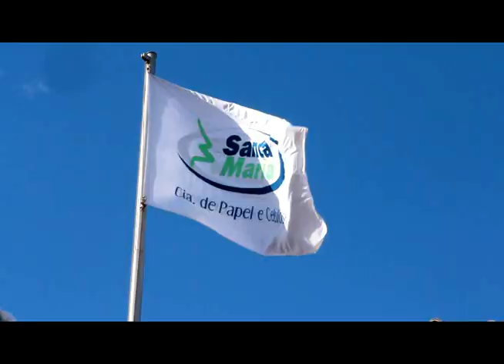Santa Maria - 50 Anos. Uma grande família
Em 2012 a Santa Maria completa 50 anos de história. Meio século de desenvolvimento de uma empresa que iniciou suas atividades atendendo o mercado madeireiro, expandiu para produção de papel e hoje investe em agricultura, reflorestamento e energia.

Com tanta história para contar, alguns colaboradores gostariam de falar qual a importância da empresa em suas vidas, e como ajudam a construir os próximos 50 anos desta empresa que nunca para de crescer.

Parabéns, colaboradores. Vocês fazem parte desta história.